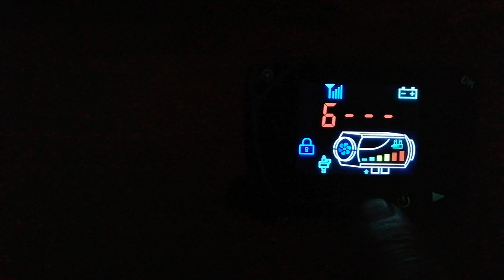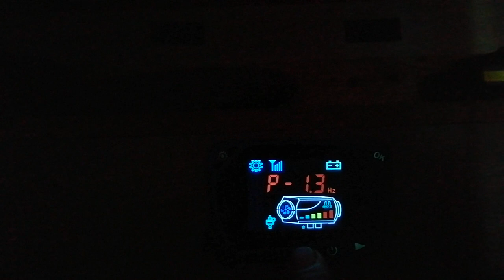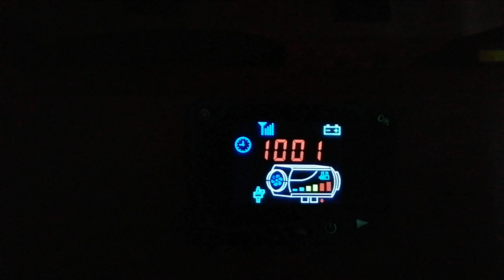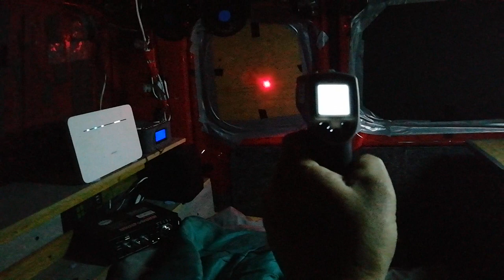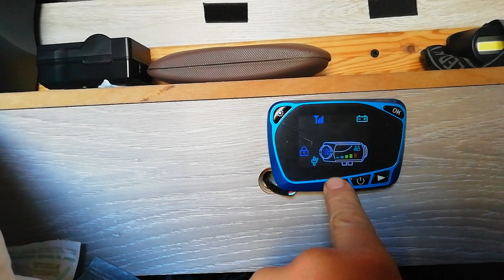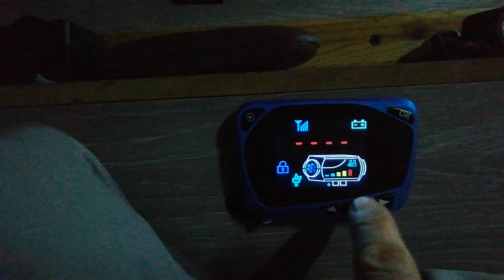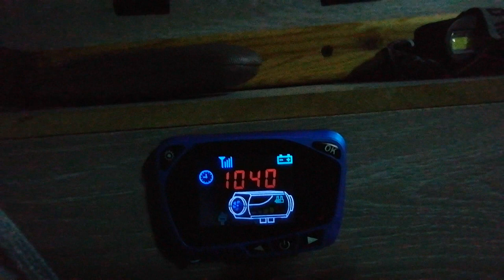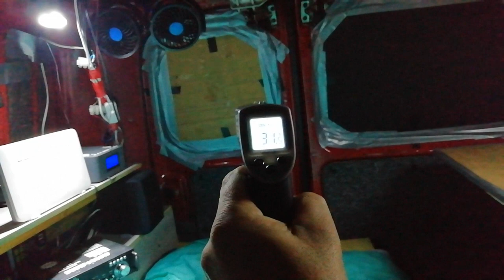I fitted a diesel heater in my nv200 van plus got it to work at 1hz all in one diesel heater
My other videos you might like to watch

Watch "Minelab Equinox 600 digging wet sands,deep holes in the rock pools and finding pre decimal coins."
Watch "Minelab Equinox 600 on the BIGGEST Iron Test bed in the World rock pools,and wet sand Worthing Pier"
Watch "Minelab Equinox 600 Two Hours on the rock pools and wet sand coin hunting...Short low tide hunt"

Watch "Minelab Explorer 2 a 1845 Groat, three rings and this using a detech excelerator coil"
Watch "Garrett ace 400 and Minelab Explorer 2 Detecting cut away Shoreham using a detech excelerator coil"
Watch "Garrett ace 400 on the beach finds the most useful thing ever using a detech excelerator coil"
Watch "Garrett Ace 400 ace 400i wet sand and rock pools night hunt with wet sand settings"
Watch "HOW TO READ AND METAL DETECT A BEACH & COIN HUNTING using my Garrett ace 400,400i"

My channel is about metal detecting without any swearing or improper use of foul language.My metal detecting is mainly on the beach and occasionaly I head to the fields.